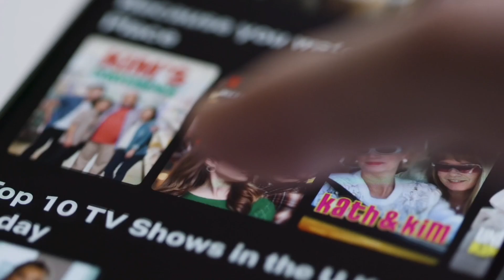Daman movies review 🔴👍 आखिर क्या है इस दमन मूवी में जानकर हैरान रह जाइएगा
Daman  Movies 👍 Review  by buaareview
daman movie is great movie Best daman movie ever which is on patriotism The world is that old village film Daman The most you will love till now is this Daman Movie Official Review

Daman review by buaareview
daman Movies explain
daman Movies Hindi review
Daman movie official Hindi review
Daman movie official Hindi review in Hindi language
Daman movie full Hindi download
Hindi mein movie Daman
Daman official movie Hindi film
Daman movie official Hindi Bollywood Odia film
Daman movie ka budget sirf ₹90 lakh mein bani hai
Daman movie abhi tak Box office per bahut hi collection kar rahe hain